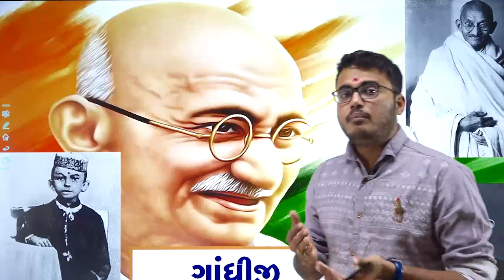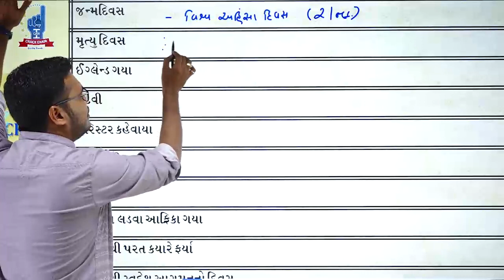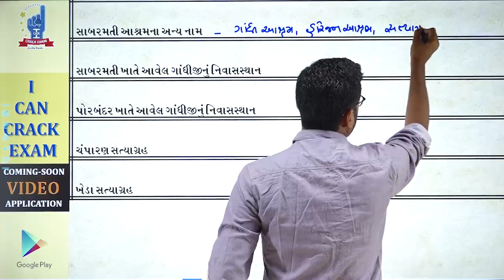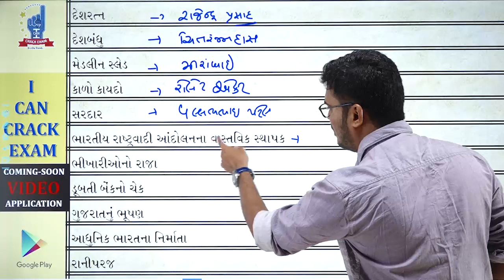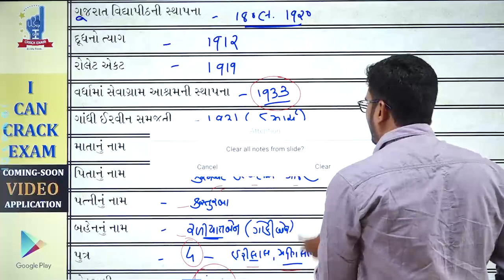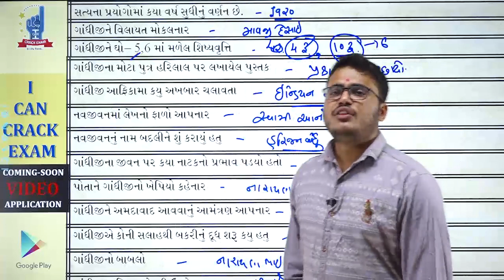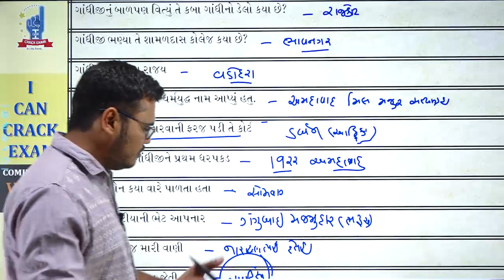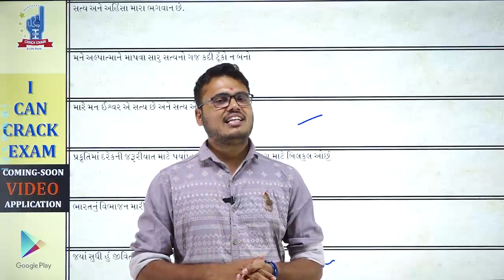ગાંધીજી |કેપ્સુલ ડોઝ -9 | મોટો ડોઝ |Chintan Rao|ICCE